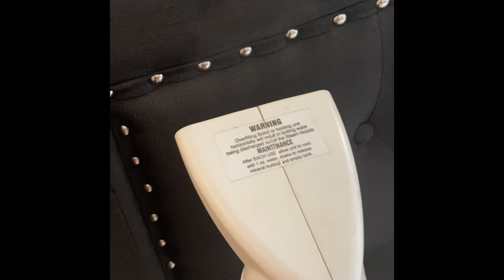howto GET RID OF BEDBUGS IN 2024 | FACTS!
Hi Everyone in this video I’m sharing with you my truths on how I got rid of bedbugs and I’m keeping them out of my life for good, you can do the same by clicking the link below ⬇️ My Amazon Storefront it has everything you need in one place!

Amazon Store Front